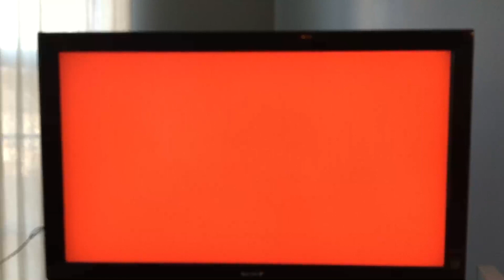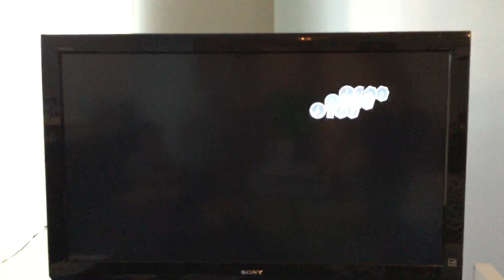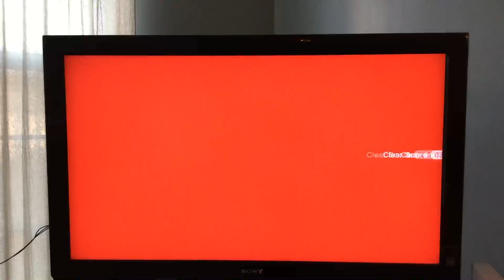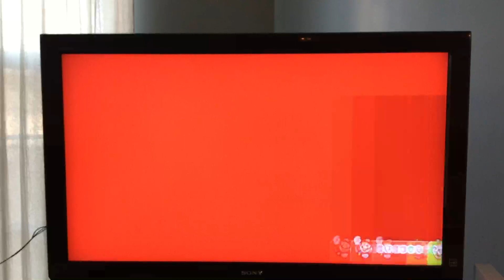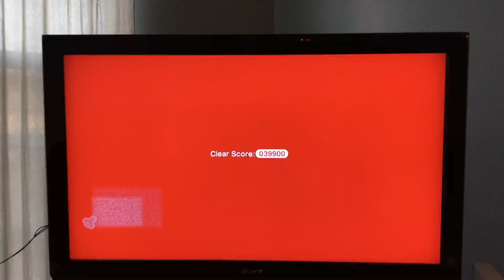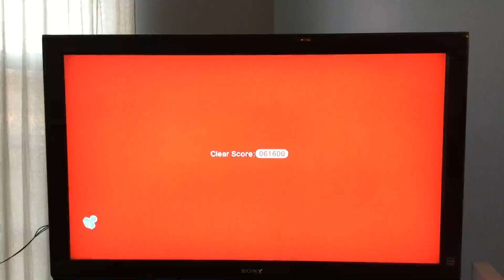Super Mario Gear Solid - Super Mario 3D World Part 5 (October 24, 2017)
This is my 900th video hot dang 100 more and I'll have uploaded 1000 freaking videos. I've gotta do something special for that.